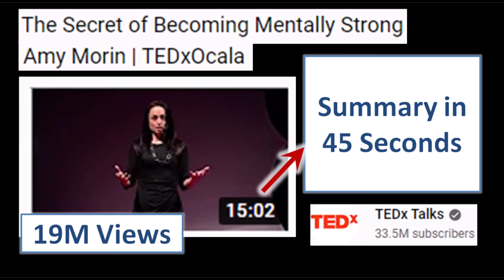The Secret of Becoming Mentally Strong | Amy Morin | TEDxOcala - Summary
Amy Morin talks about tragic loss of her multiple loved family members, she talks about following methods to be mentally strong, do not magnify your own misfortunes, take control, for example, when you say I have to work late, you give away your power, actually you do have choice, give up your bad mental habits, mental strength is like physical strength, give up eating junk food, practice gratitude, do not resent other's success, accept that you are your own person and others are separate from you, only compare to the person you were yesterday, accept that life is not fair, set new goals, take small steps at a time and make improvements.